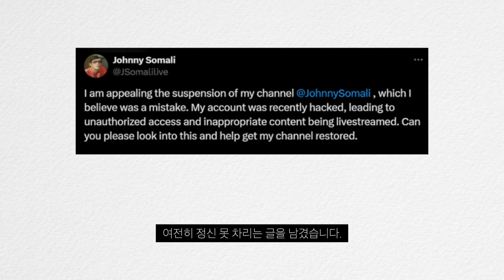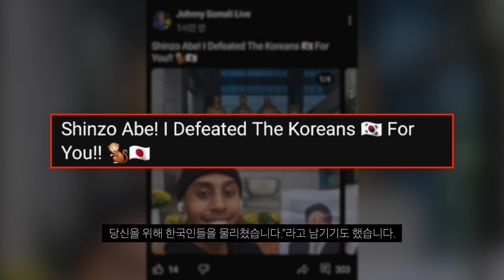민폐 유튜버 조니 소말리, 참교육 당하고 채널삭제 당했다.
조니 소말리의 최후 그리고 이제는 아베 신조 사진가져와.